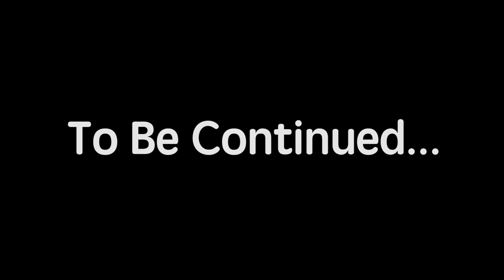Yakkin' With Ya Jagoff! - WDVE's HOF'er Sean McDowell (Part 1)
We are yakkin with Pittsburgh radio HOF'er and WDVE afternoon drive time guy, Sean McDowell.  He's so awesome, this is a two-parter.  Next week we will have even more!

Did he REALLY lock himself in the studio bathroom?